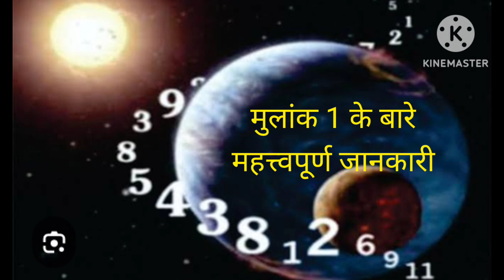मुलांक 1 के बारे मे जानकारी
जिन लोगों का जन्म किसी भी माह की 1, 10, 19 या 28 तारीख को हुआ है तो उनका मूलांक 1 होता है. मूलांक 1 का स्वामी ग्रह सूर्य है और इसे जीवन शक्ति का प्रतीक माना जाता है. मूलांक 1 के लोग बहुत ईमानदार होते हैं. इस मूलांक के लोग दॄढ़ निश्चयी होते हैं और इन लोगों में नेतृत्त्व करने की अदभुत क्षमता होती है.